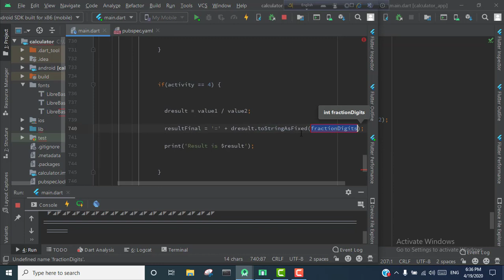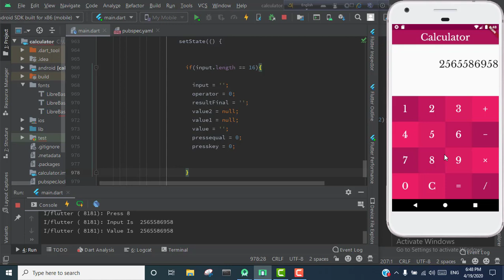Flutter Calculator App (Part - 4)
Hello Enthusiast ! Here is the tutorial about making a Calculator Mobile App.

To become zero to hero in Flutter & Dart  , follow this Course & My Youtube Channel . Hope You will learn more by watching this tutorial series